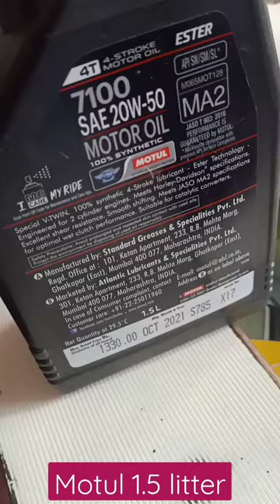motul support foryou india instagram amitbhai instagram youtube best video mobile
all'types two'wheelers oil
all types Hero sapres available
All'types bikes types all'types sapres